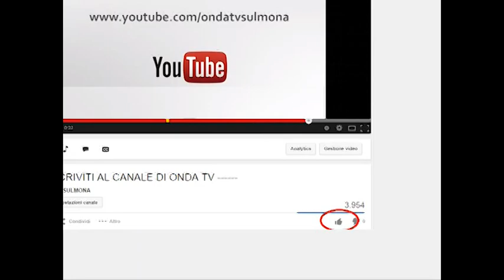ONDA TG 05.07.2014 - ARTE IN FESTIVAL